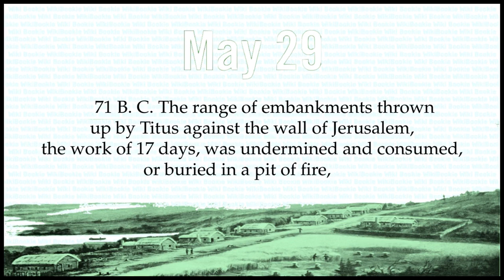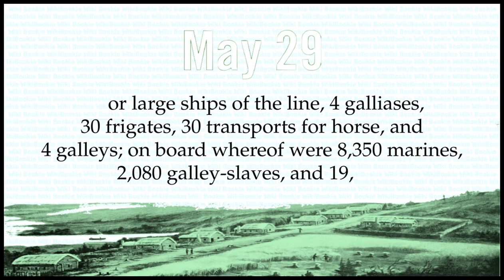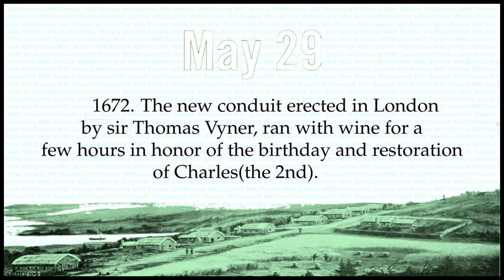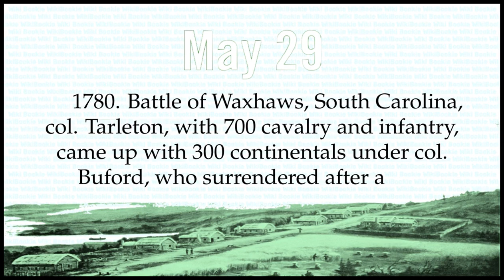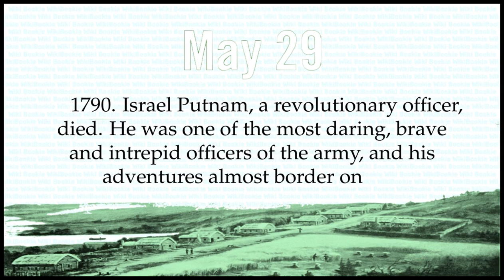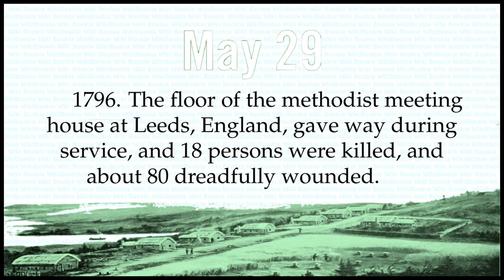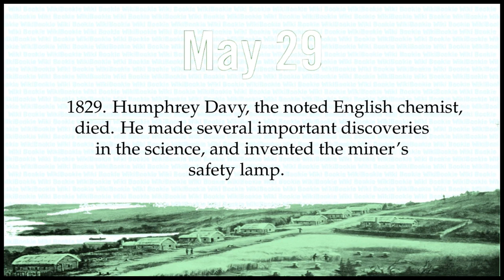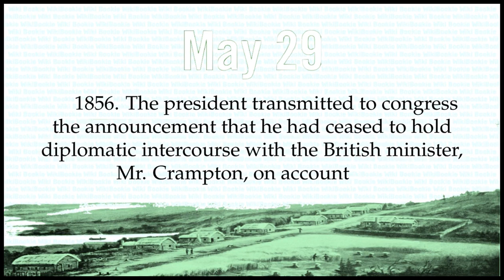MAY 29 - Today in History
Historical Chronology on MAY 29